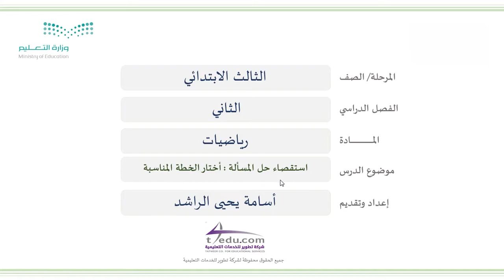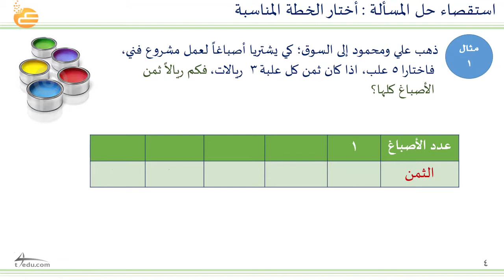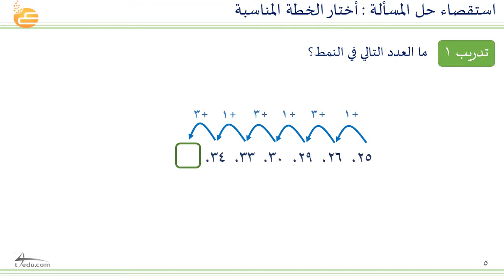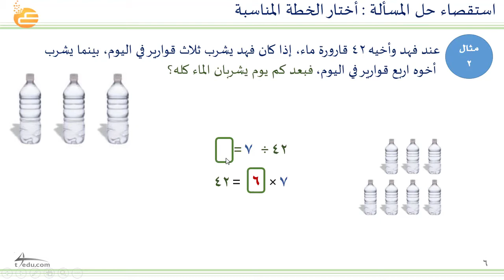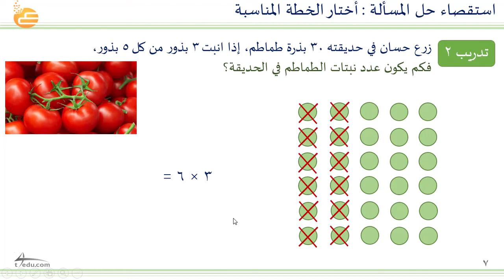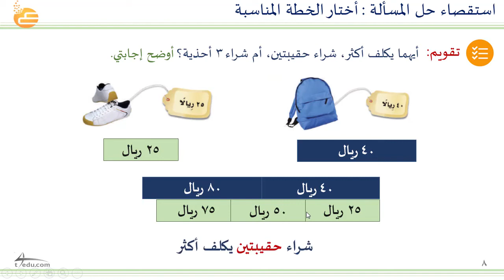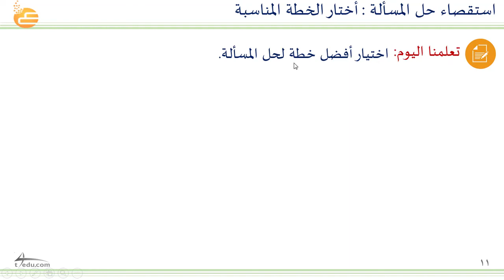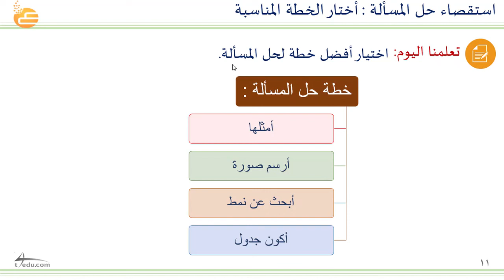استقصاء حل المسالة:اختار الخطة المناسبة